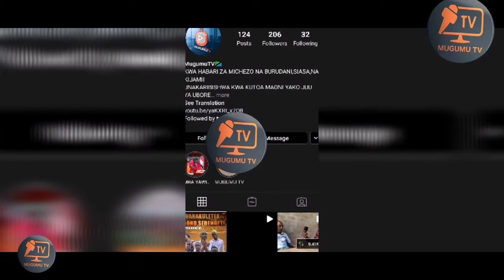HALISISHWALI TAZAMA NIGERIA WATU WANAKUFA KIKATILI MPAKA HURUMA UNAWEZA UKALIA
Tarehe 20 hii ndio siku iliyoleta tofauti kubwa Sana kwa raia wa Nigeria walikuwa wakiandamana kwa amani Ila sasa Hali so sawa watu wamekufa Kama wanyama nasikitisha Sana tuwaombee Nigeria imeandaliwa na @renmar_reee